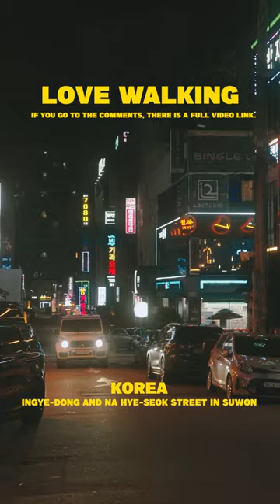【4K】 Ingye-dong and Na Hye-seok Street in Suwon